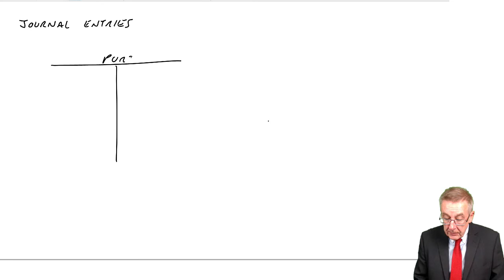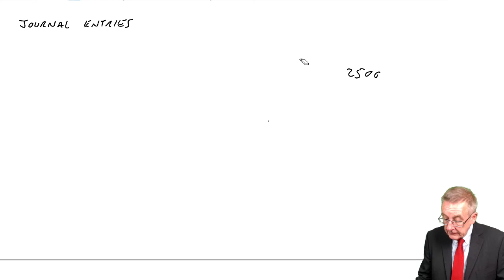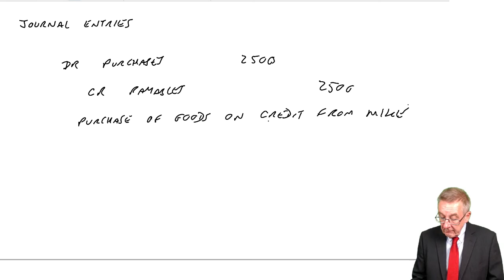ACCA F3 Journal Entries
Free lectures for the ACCA F3 Financial Accounting / FIA FFA Exam

To fully benefit from this video, download free ACCA F3 lecture notes